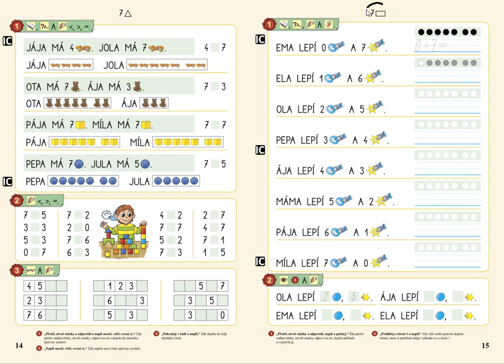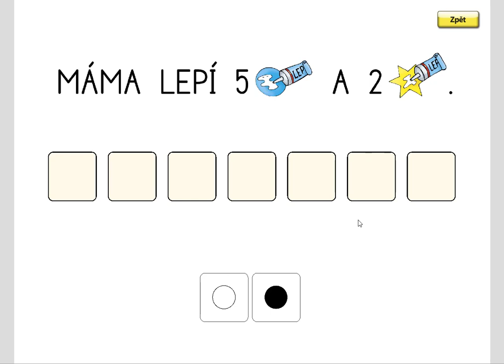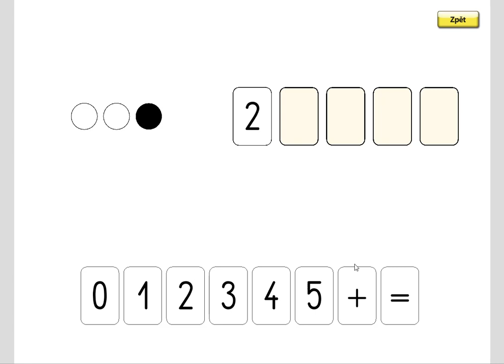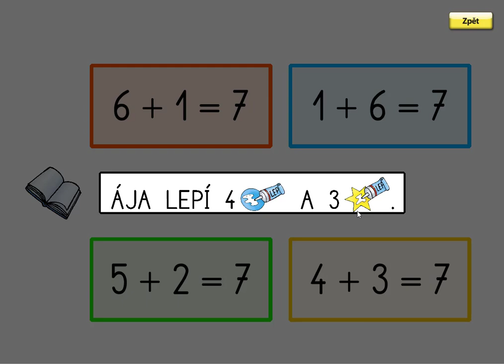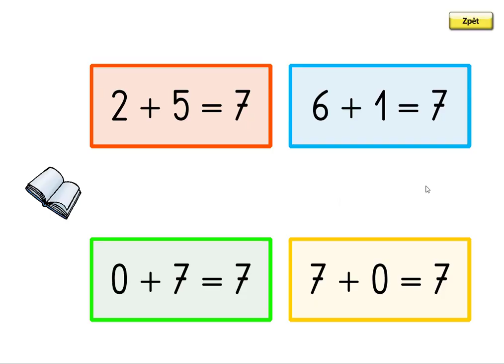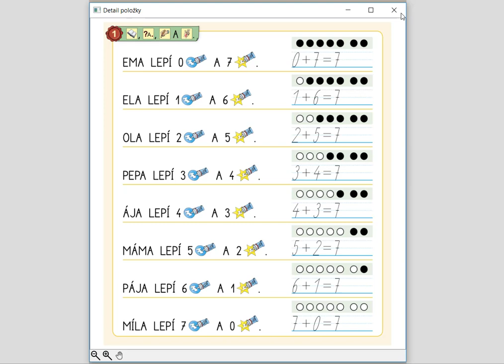Sčítání v oboru 0 až 7, MATÝSKOVA MATEMATIKA 2. DÍL - POČÍTÁME DO DESETI, str. 15, cv.1